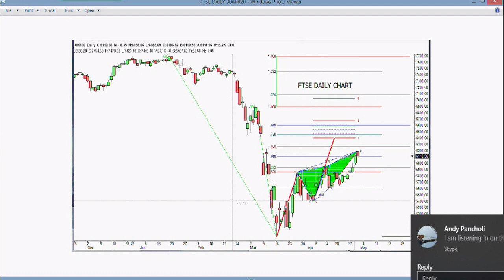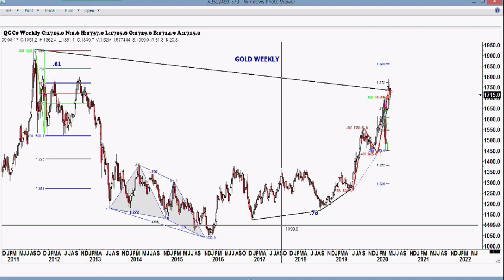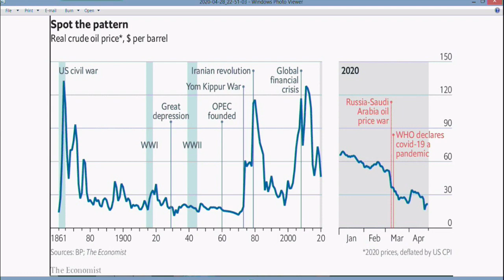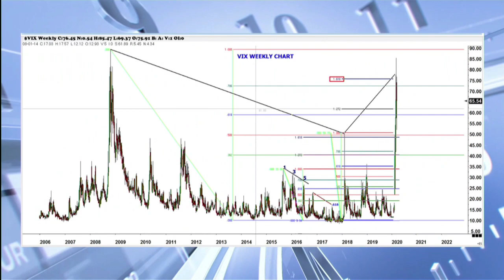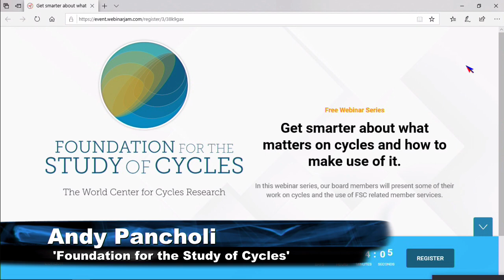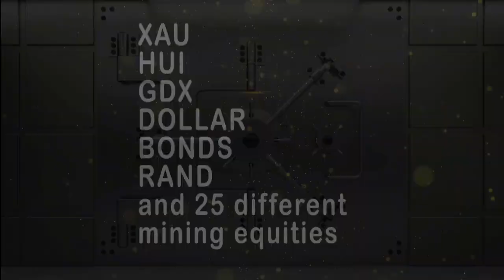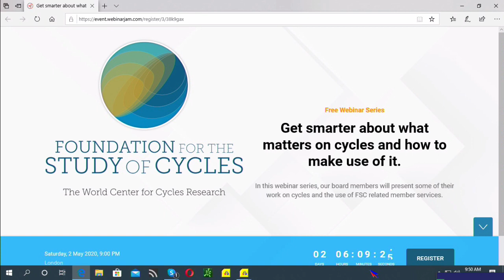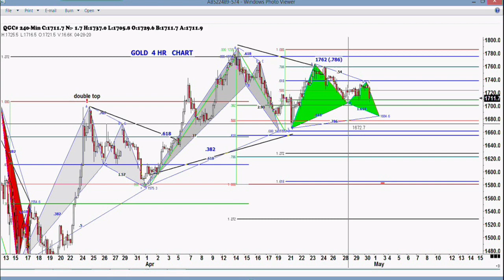April 30th, Trade What You See with Larry Pesavento on TFNN